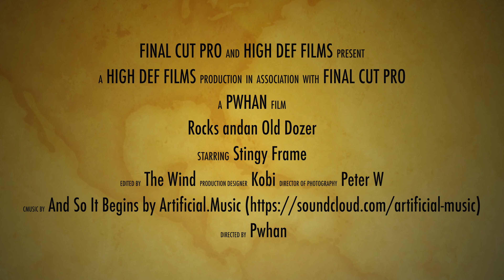Rocks and a Dozer, so time to FPV.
Found this place by accident. It looked interesting and not a soft target in site so it was time to do some FPV flying.